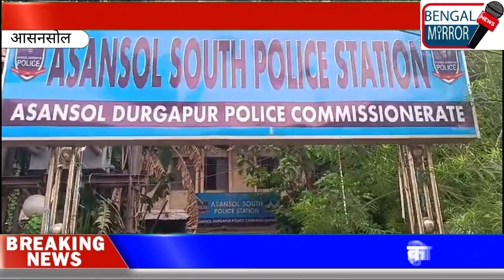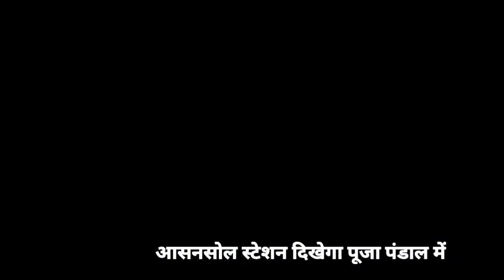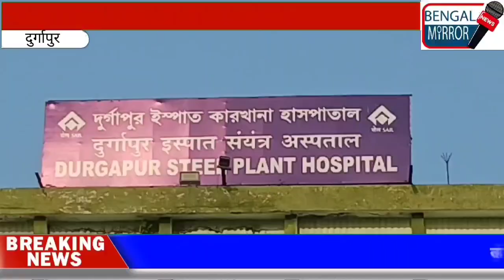hijacked police van found in Asansol।fire in Dsp hospital। Asansol Station model Durgapuja pandal।